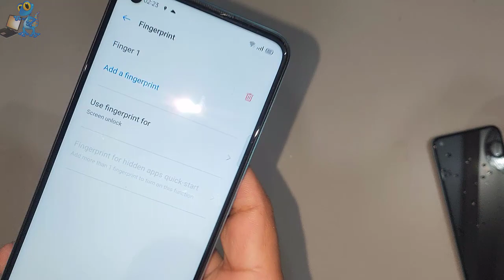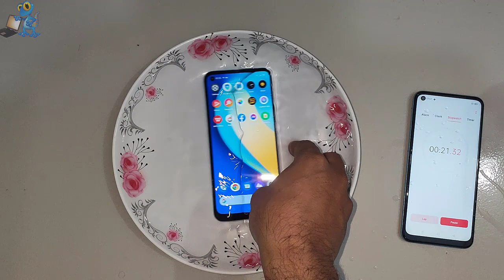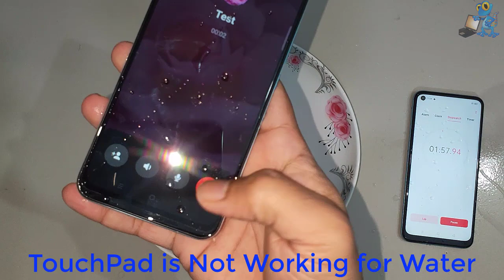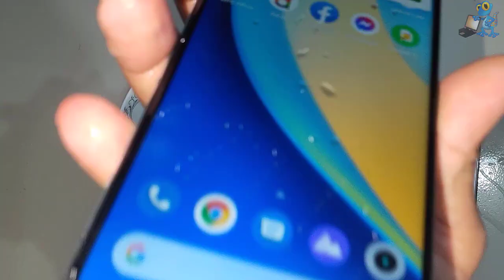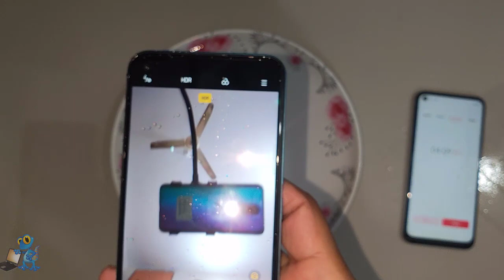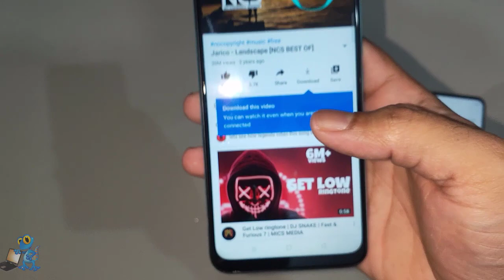Realme 7i Water Test – 7i Water test – Android Corridor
Realme 7i was Put underwater to check that.. is it waterproof or not. Realme 7i is not waterproof. Realme 7i  Wasn't dead but huge water was found on every Hole.

Keyword Used :

Realme 7i
7i
Realme 7i water test
7i water test
Realme water test
water test
Realme 7i test
Realme 7i water
Realme 7i in water
Realme 7i waterproof
Realme 7i drop test
Realme 7i liquid test
 Realme 7i selfie expert
7i water test
7i test
7i water
7i in water
7i waterproof
7i drop test
7i liquid test
7i selfie expert
Android
CorridorAndroid